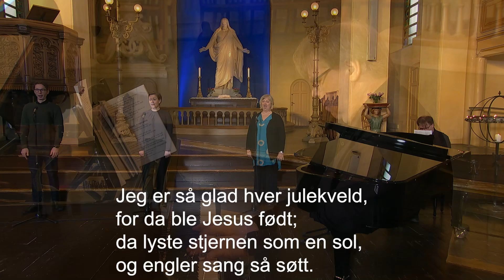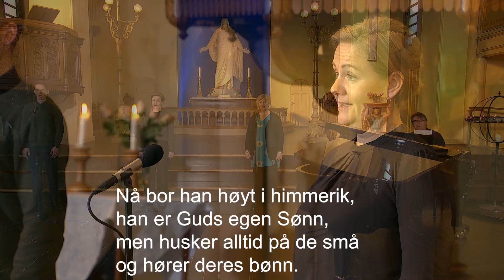Jeg er så glad hver julekveld VERS 1-3 OG 7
T: Marie Wexelsen 1859 M: Peder Knudsen 1859

Innspilt i St. Petri kirke i Stavanger.

Flygel:
Tore Bols
Sang:
Sindre Øgaard
Jorunn Lovise Husan
Ragnhild Halle